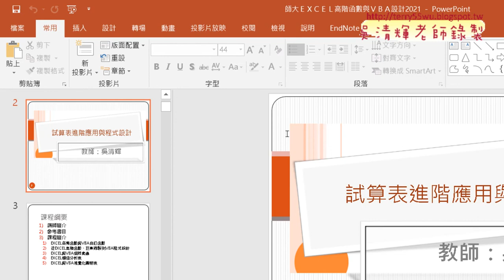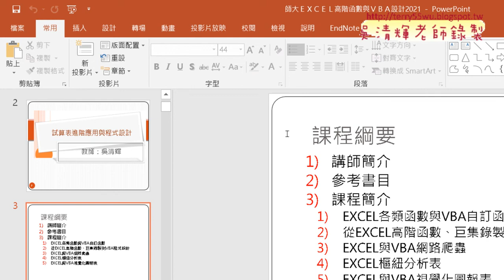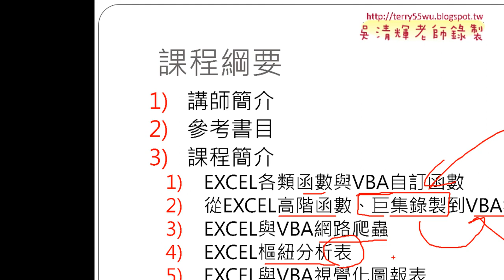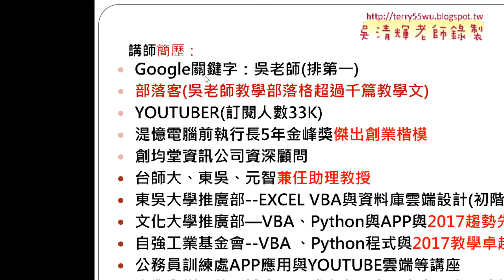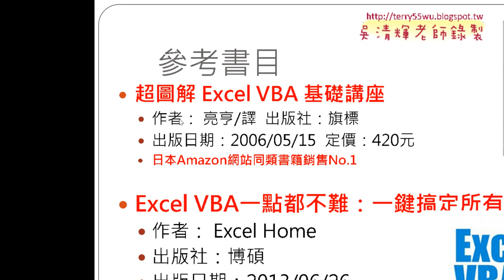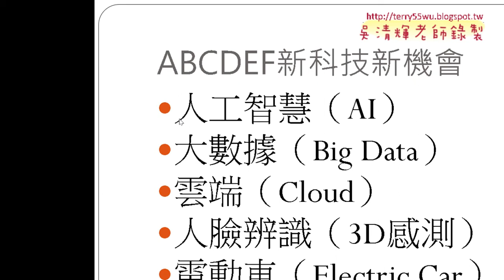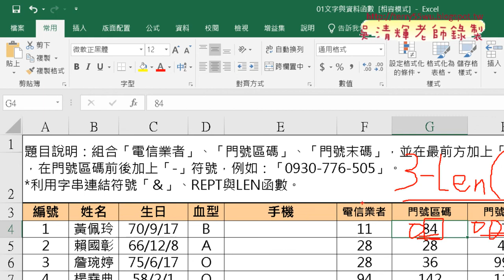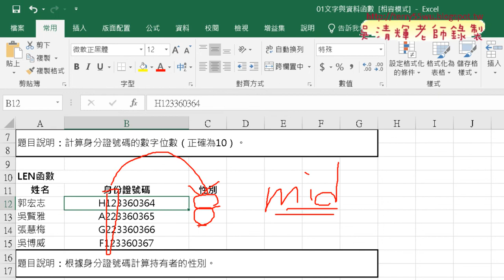02 課程說明與文字函數